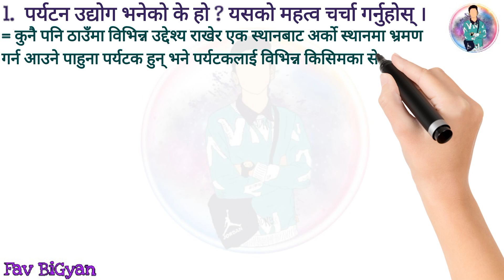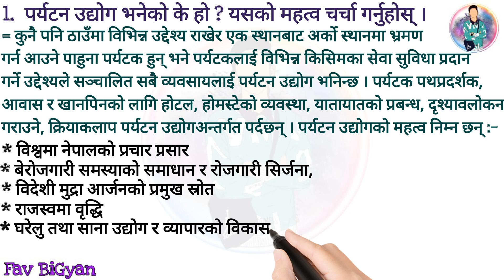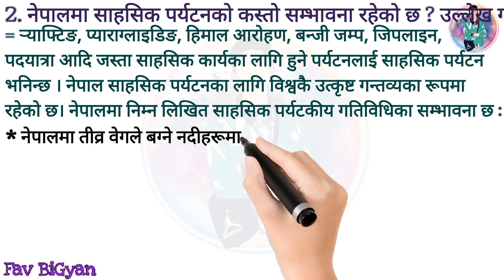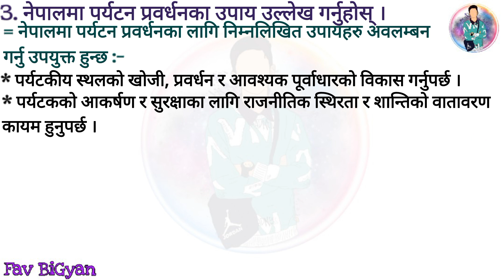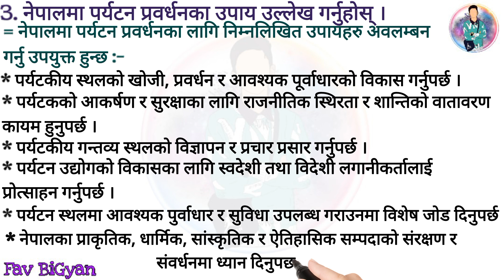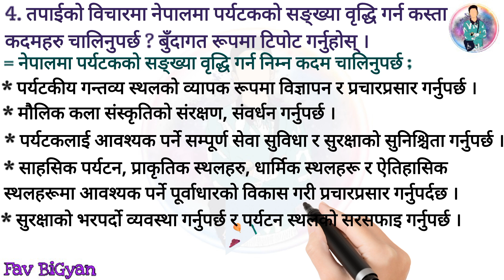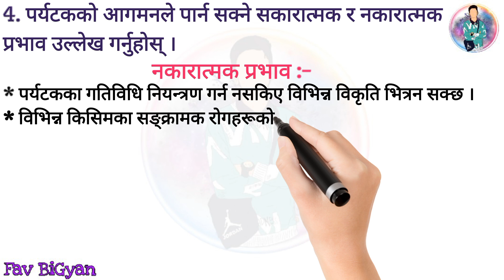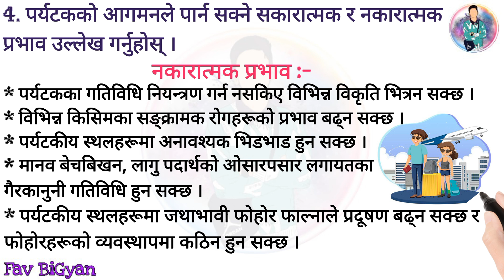Exercise 8.2 || पर्यटन प्रवर्धन | Class 10 Samajik | अभ्यास 🙂| Question and Answer | New Course 2080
Hello Guys
I am a student of SEE Batch 2079 . And I am sharing my Samajik notes to you .  Keep supporting me 🥰🤗

Class 10 Social Studies Unit 8 Chapter 2
Tourism Promotion

सामाजिक
एकाइ ८
पाठ २
पर्यटन प्रवर्धन
अभ्यास
उत्तर

paryatan prabardhan
class 10 question and answer exercise

Nepali Medium

Solution

If any problem then

0:00  INTRO
0:18 Question no. 1
2:14 Question no. 2
3:42 Question no. 3
5:17  Question no.4
6:49 Question no.5
9:10  OUTRO

Fav BiGyan

class 10 samajik guide
class 10 social studies guide in nepali pdf
class 10 social studies guide in nepali
class 10 social studies guide in nepali 2080 pdf download 2080
Class 10 Samajik Guide in Nepali 2080 exercise
Class 10 samajik  guide in Nepali pdf
Social Class 10 Guide 2081
class 10 ko social ko guide 2081
class 10 social studies guide in nepali language 2081
class 10 social studies guide in nepali medium
Class 10 samajik pdf download
 paryatan prabardhan class 10 samajik
class 10 samajik unit 8 chapter 2
Tourism promotion

Dear students. SEE ma Social ko question aauda yo exercise ko same question vanda pani question ghumayera sodxa exam ma .
So, Ahile yo sarera matrw narakha . Padha bujha ani balla sara 🥰 bujhera sareu vane paxi exam ma pani sajilo hunxa . 🥰😊
Ani Ahile dekhi best of Luck for your SEE .